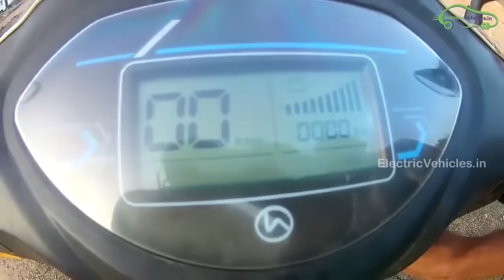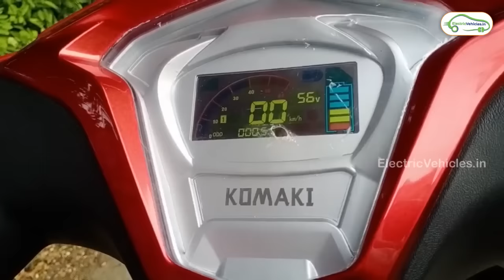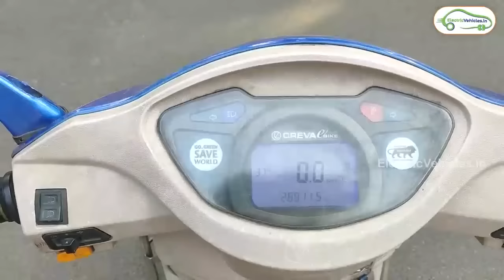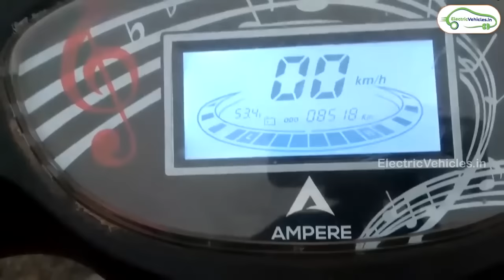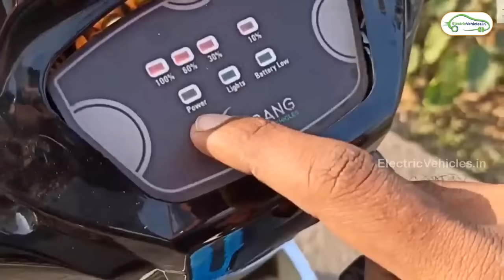Cheapest Electric Scooters in India| Rs 25,000 to Rs 50,000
List of Cheapest Electric Scooters in India price Ranging from 25,000 to 50,000.

Tunwal Mini Lithino Li
Hero Flash LX
Gemopai Meso
Komaki xgt X1
Tunwal Sport 63
Oreva Alish
Ampere Reo LA
Detel Easy Plus
Tarang Electric Scooter
Versatile VE 45 Li